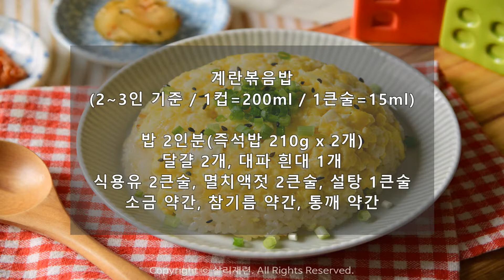편스토랑 류수영 어남선생 계란볶음밥 레시피 간단한데 맛있어!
이것으로 시판 볶음밥 맛이 난다고?
간단해서 좋고 감칠맛이 살아있는
편스토랑 류수영 어남선생 계란볶음밥 레시피 입니다.

🌵 재료
밥 2인분(즉석밥 210g x 2개)
달걀 2개, 대파 흰대 1개
식용유 2큰술, 멸치액젓 2큰술, 설탕 1큰술
소금 약간, 참기름 약간, 통깨 약간

🍳 레시피
1. 대파 흰대는 파기름용으로 링썰기한다
2.달궈진 팬에 오일을 두르고 대파를 올려 파기름을 낸다.
3. 멸치액젓과 설탕을 넣어 볶는다.
4. 밥을 더해 고슬고슬하게 볶는다.
5. 밥을 팬 한곳으로 몰아주고,
6. 빈 공간에 달걀물을 더해 스크램블한다.
7. 밥 그릇에 스크램블을 담고, 밥을 담아 꾹꾹 눌러준다.
8. 그릇에 뒤집어 담아주고 참기름과 통깨를 뿌려 마무리한다.